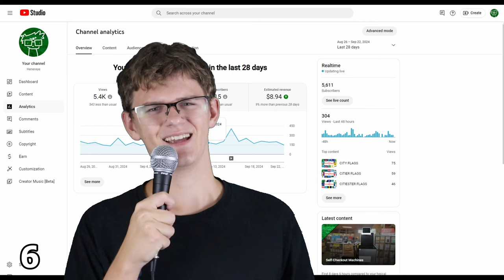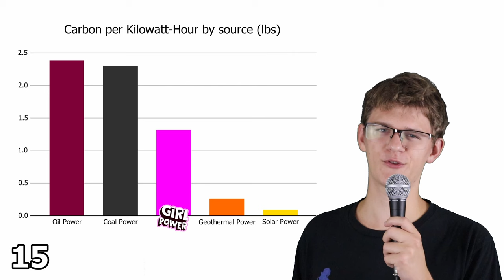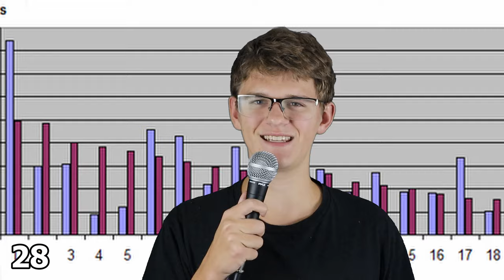50 FACTS YOU DIDN'T KNOW BECAUSE YOU'RE STUPID AND NO ONE LIKES YOU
LEARN THESE 50 FACTS TO STOP BEING SUCH A PATHETIC WASTE OF SPACE

Soft Body Tetris footage from @C4D4U

Hi, I'm Henry. Or are you Henry? Who knows. I'm a 20-year old from Oregon who stays up until 2 AM every night making stupid videos and some people enjoy the videos and you're some people. My friend Jack helps me with the videos sometimes. He's the Asian one. Sometimes there are other people too. Just watch the fukcing video I don't know, I don't have time to be writing this, I'm going over to my friends' apartment in an hour to play Mario.

Does not necessarily apply to background music or other things not made by me.